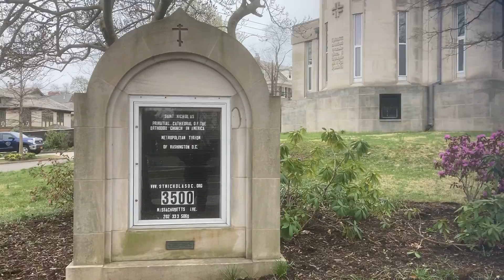Посещение Собора Святого Николая русской православной церкви в Вашингтоне (США) - 24 марта 2022 №1.